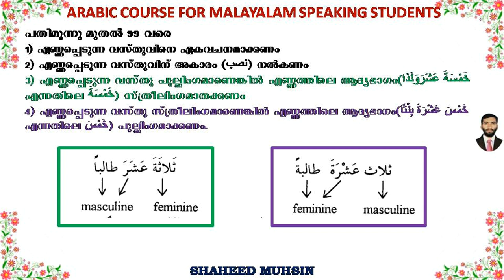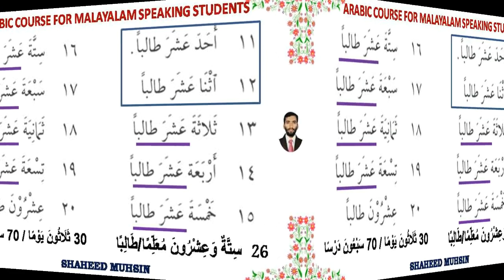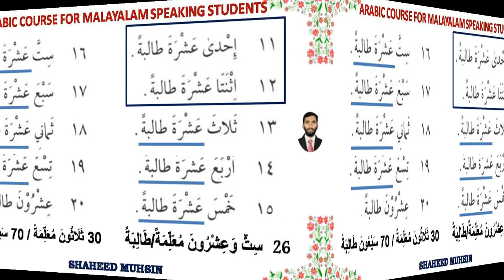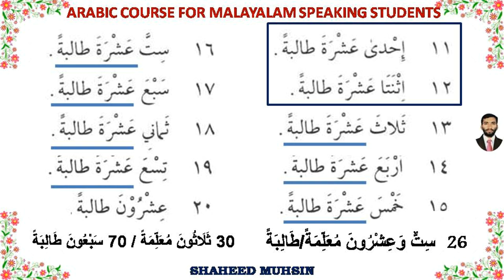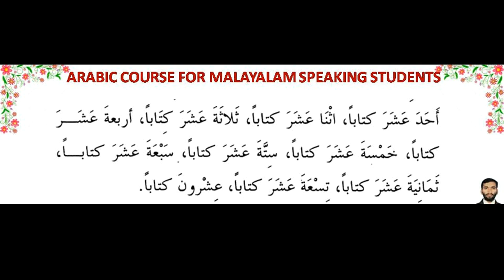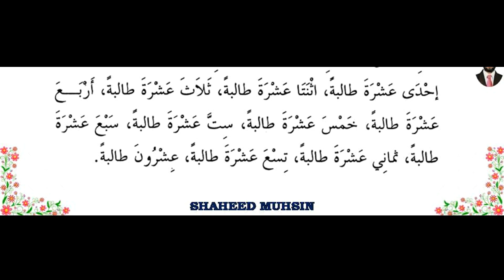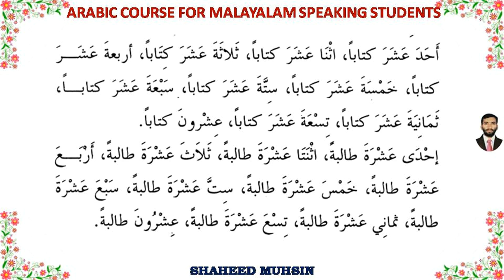ARABIC GRAMMER (العدد والمعدود ) NUMBERS 13- 20,30,40,50,COMMON RULES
COMMON RULES OF ADAD WAL MAADOOD FROM 13-99